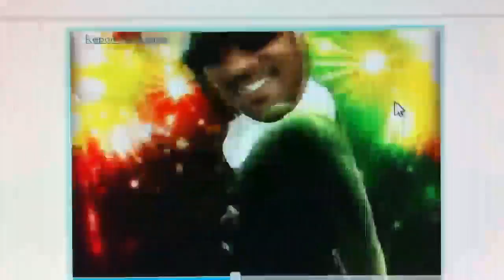Tony whiteside and the gang